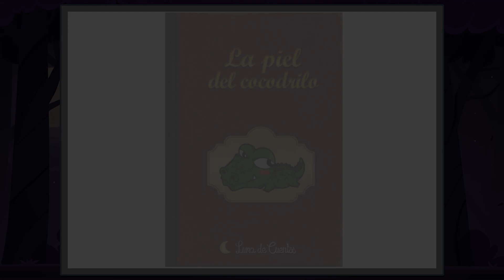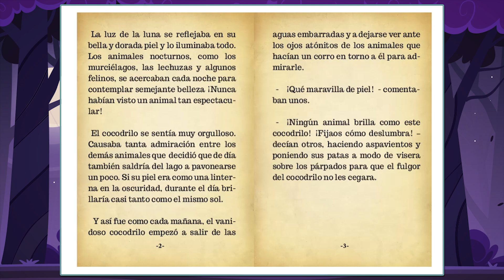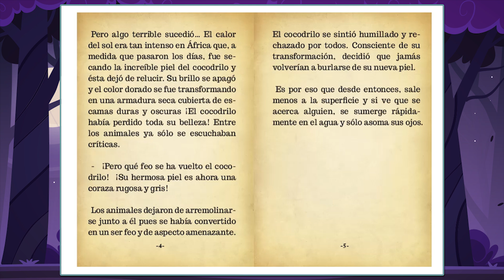La piel del cocodrilo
Aquí tienes el cuento de La piel del cocodrilo diseñado especialmente para leer con los niños. La lectura es un elemento fundamental en la educación, tanto para mejorar la ortografía como para desarrollar las competencias lingüísticas y la imaginación.